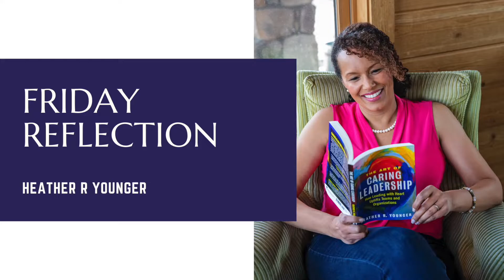Using Your Voice to Communicate in a Positive Tone | Heather R. Younger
Your tone is how you use your voice to get your point across. If you don’t do it right, there is a risk of your point getting lost or misinterpreted. A positive tone of voice is (almost) always welcome. Whenever possible, assume positive intentions and try to stay away from any negative tones, as they can often lead to negative outcomes. When it comes to conveying your message, you must always consider other people and how they will perceive your message. Remember that your tone of voice conveys your feelings and has an impact on how people react to you. As a leader, the tone of voice has a direct effect on employee engagement and productivity.

About Heather R. Younger

Heather R. Younger is a highly sought-after speaker, 2x-TEDx speaker, diversity, equity and inclusion strategist, and contributor to leading news outlets. She is also the Founder and CEO of Employee Fanatix, a leading employee engagement and consulting firm.

After over 25,000 employee engagement surveys and years of working with organizations to transform employee engagement, here’s what Heather has seen over and over:

When you know how to listen, employees will tell you exactly what they need to bring their full selves to work.

Book Heather to speak at your event or organization. for more details.